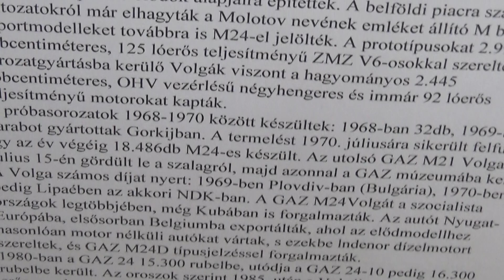Volga M24, 1974., autó, Oldtimer Show, 2018., v180415-7-023